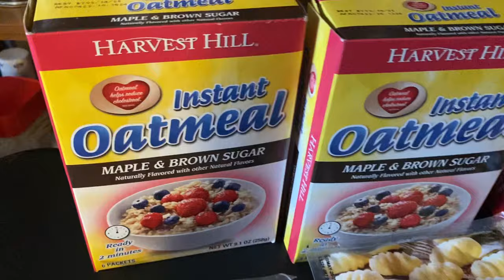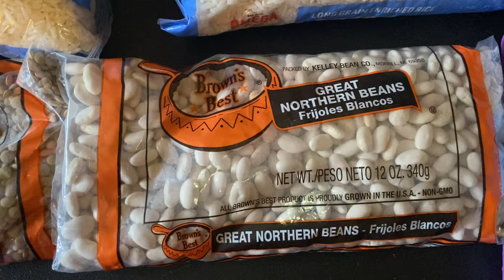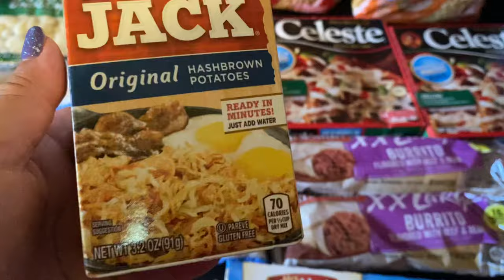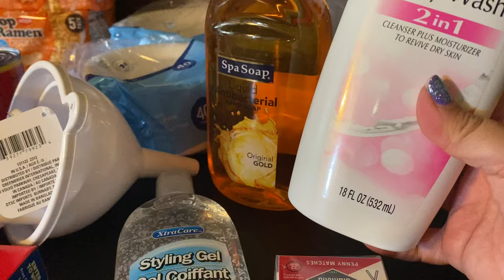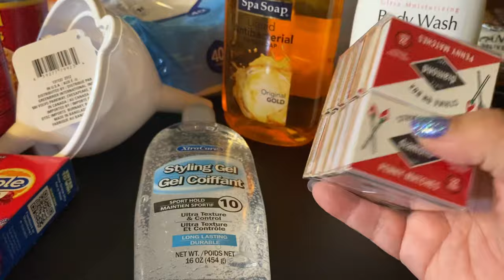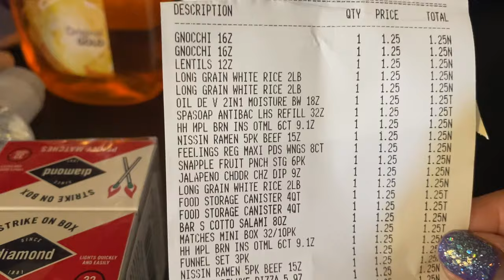$43.41 Dollar Tree food and supplies haul for long term pantry, stock up the stockpile for bad times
Video Description
$43.41 Dollar Tree Haul. I gave myself a $50 budget to stock up on some long term items for my pantry shelves. I bought a few frozen items I can eat in the next few days, otherwise everything else is going into my pantry.